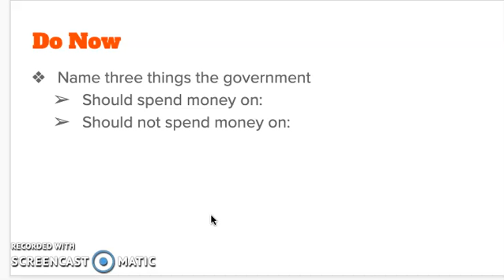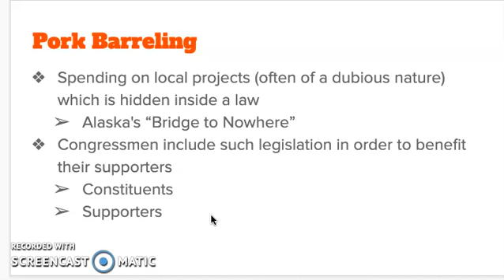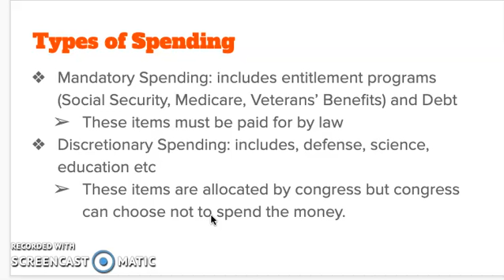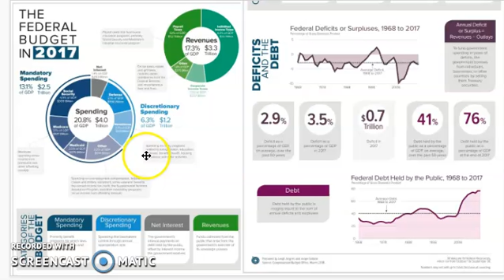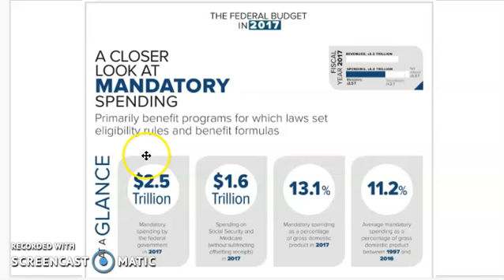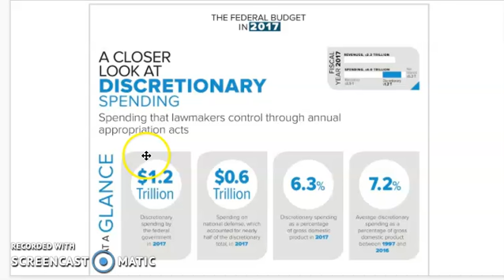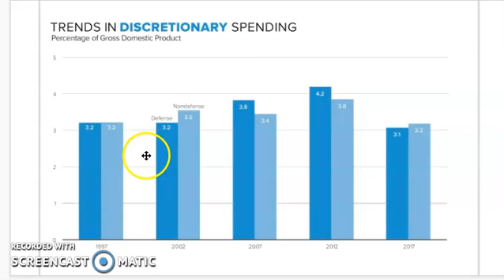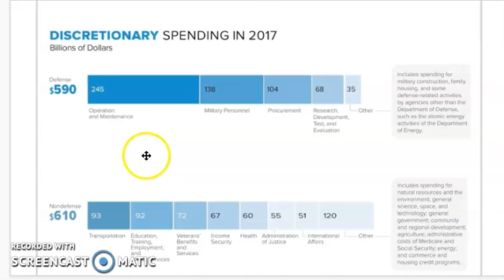Pork Barreling & Budget